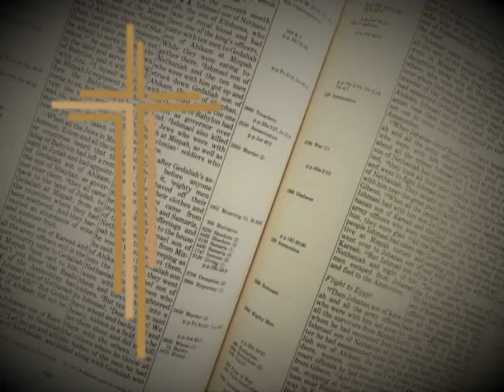Daily Reflection 20200513 Annelie